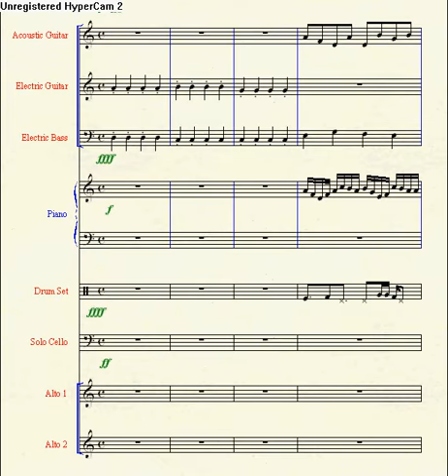Flying (Sheet Music)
Titled "Flying".
This song is really stupid, and I wrote it really fast.

I don't care to finish it, and I'm not sure why, but the beginning has to start like the way it does, or the rest of the song doesn't seem to, well... fit.

However, the song IS fun to listen to when watching the notes pass by on the screen... So, I hope you can enjoy it as much as I do.

Again, written with Finale Allegro, and I have poorman copyrights.